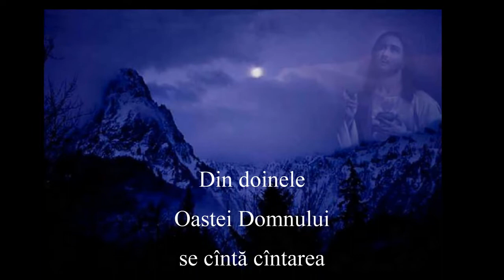La Poarta Ta bat azi - 17